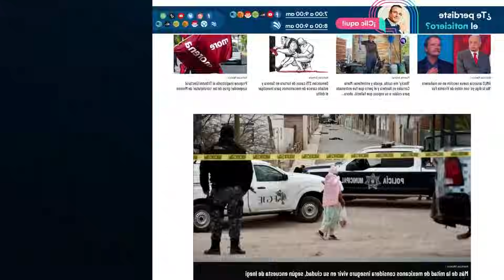Cuestiona Heriberto Aguilar a Beltrones: ‘Por qué esas riquezas inexplicables?